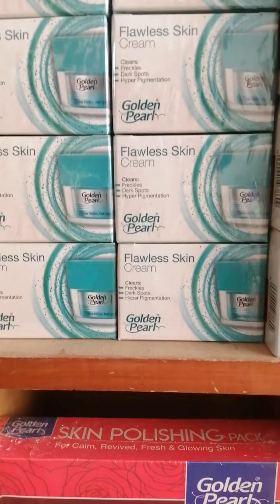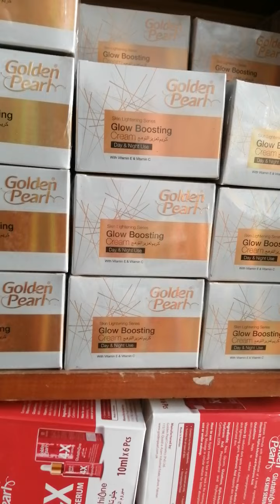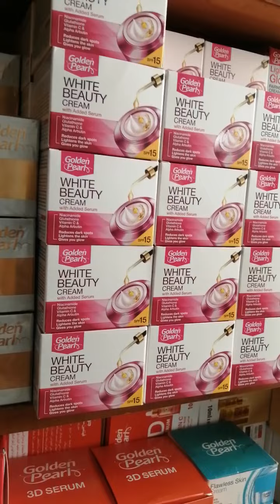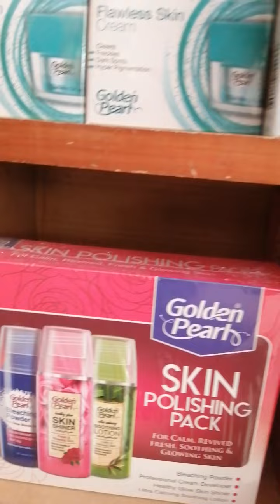hand & foot Ficial | cosmetics brands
Neat & clean hand & foot facial | cosmetics brands | @Dancingcats10